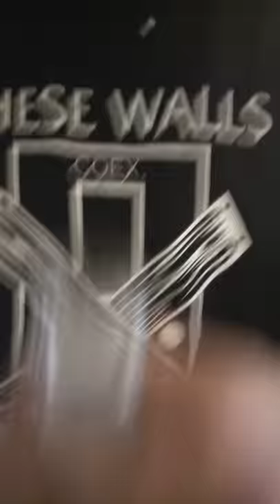Goya la del rancho